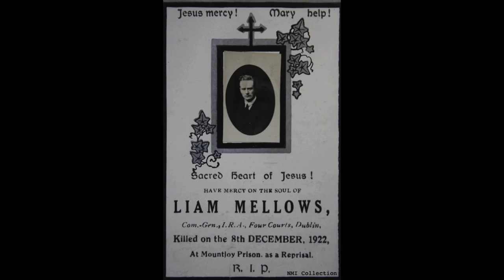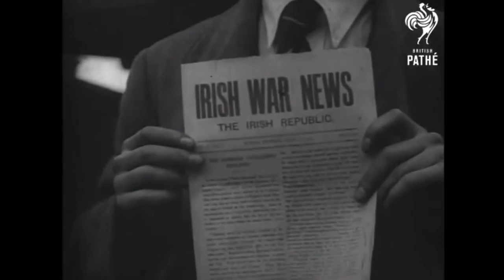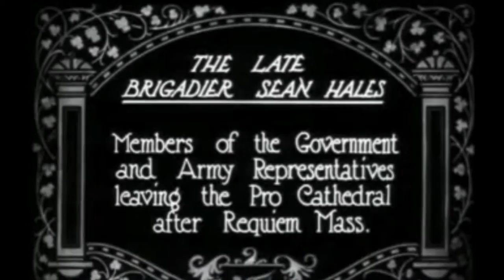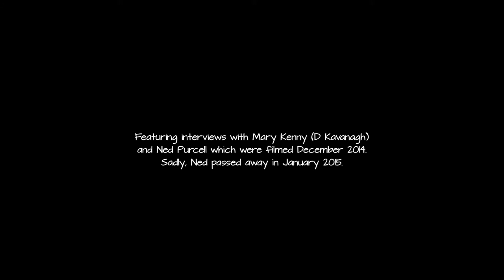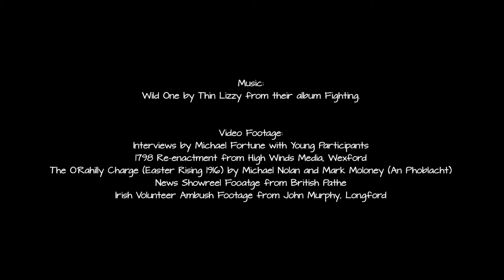Liam Mellows - The Wexford Connection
This film was produced as part of a project entitled  ‘Our Stories’ which was produced by young people from Castletown, Gorey, Co. Wexford during a project conducted with artist/filmmaker Michael Fortune between September 2014 and June 2015.

The project involved close to thirty young people who researched, devised and produced their own documentaries about important
stories and people from the area. This project included the shooting of a short film throughout the village as well as conducting interviews with older people from the area, in the school and in their own homes.

The films produced, feature a re-imagining of the life of one the village’s famous sons, Liam Mellows, whilst their folklore collection unearthed a vast number of stories from the area, many which they had never heard of.

This project produced as part of Wexford County Council's 'Artist in the Community Scheme' and supported by Wexford County Council, Castletown Liam Mellows GAA club and Scoil Ghormáin Naofa, Castletown.